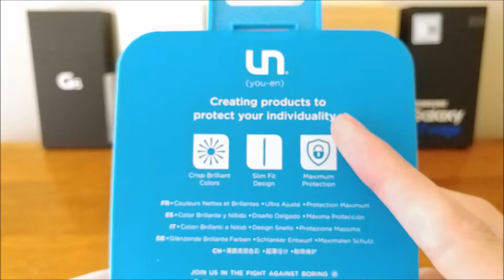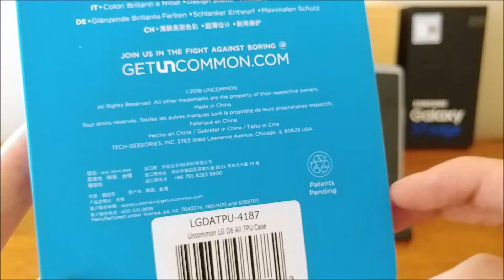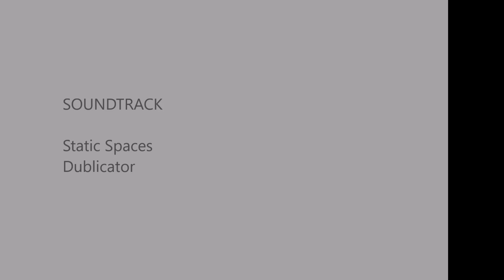Uncommon Clear Flex Case for LG G6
This is the Clear Flex case from Uncommon, its your typical clear case but it comes with an added bonus of making your own insert for the rear to show off any design of your choosing. Kind of a neat concept really.
music is Static Spaces by Dublicator
shot on the LG V20
Recorded with Blue Yeti Mic